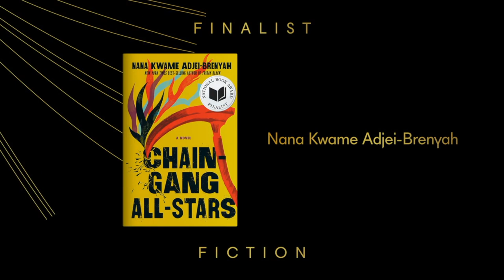Nana Kwame Adjei-Brenyah at the 2023 National Book Awards Finalist Reading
Chain-Gang All-Stars, by Nana Kwame Adjei-Brenyah
Pantheon Books / Penguin Random House
2023 National Book Awards Finalists for Fiction